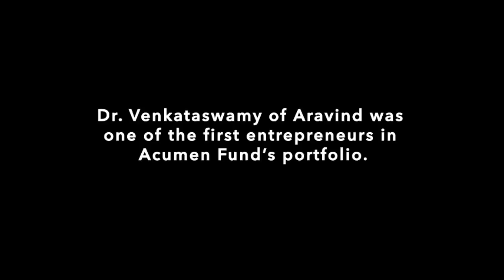2011 Investor Gathering: In Honor of Dr. Venkataswamy, Aravind Eye Care Systems Founder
Dr. Venkataswamy, Founder of Aravind Eye Care Systems, was one of the earliest entrepreneurs in Acumen Fund's Portfolio.